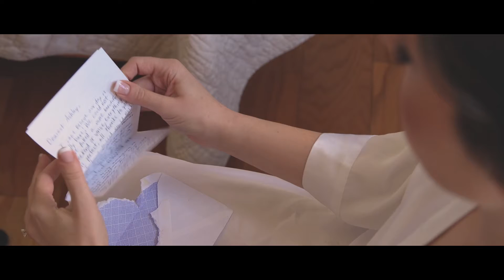Ashley & Scott Wedding Video: Highlight - The Garrison, Garrison, NY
Wedding Video: Highlight - The Garrison, Garrison, NY

Ashley & Scott